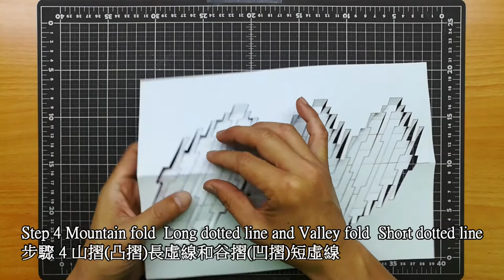3D Geometry Card｜Paper Art｜Pop Up Design｜Origami｜Kirigami Art｜3D幾何卡片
成為這個頻道的會員並獲得獎勵：
This is a demonstration of how to cut and fold make a geometry pop up card. Interested people can download the pattern to make their own geometry pop-up cards.
這是示範如何做3D幾何卡片 彈出卡片,有興趣的人可以下載圖案自行製作3D幾何彈出卡片.影片為切割紙張及摺疊紙張過程.免費提供下載模板圖使用! 模板僅提供個人使用,不得使用於商業用途 !

Origin
The development of origamic architecture began with Professor Masahiro Chatani's (then a newly appointed professor at the Tokyo Institute of Technology) experiments with designing original and unique greeting cards. Japanese culture encourages the giving and receiving of cards for various special occasions and holidays, particularly Japanese New Year, and according to his own account, Professor Chatani personally felt that greeting cards were a significant form of connection and communication between people. He worried that in today's fast-paced modern world, the emotional connections called up and created by the exchange of greeting cards would become scarce.